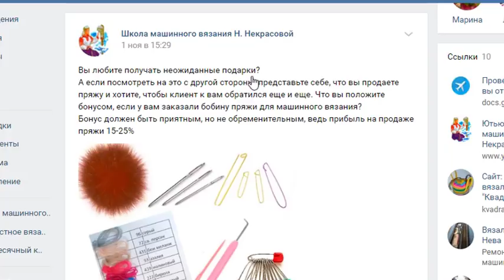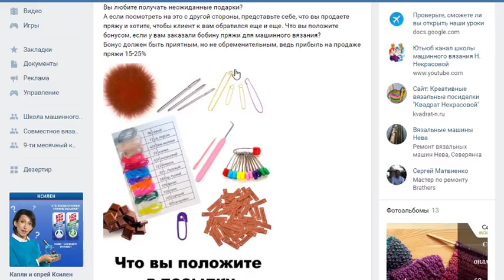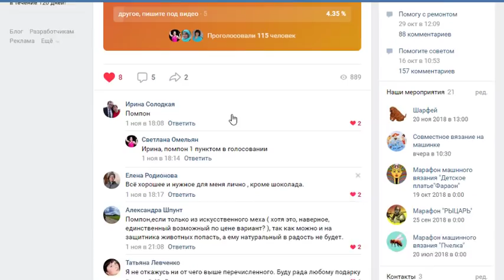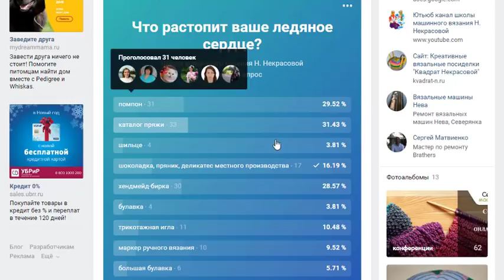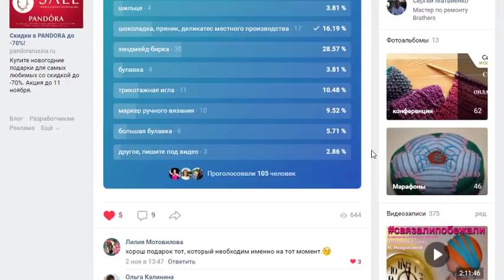А понимаете ли вы , что хочет ваш заказчик, клиент? На примере продажи пряжи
Зачастую исполнители, продавцы не понимают своего клиента, заказчика. И  стараются всучить ему то, что у нас есть, а не то, что нужно клиенту.

Мы предлагаем:
- Обучение с нуля новичков он-лайн на любых вязальных машинах: